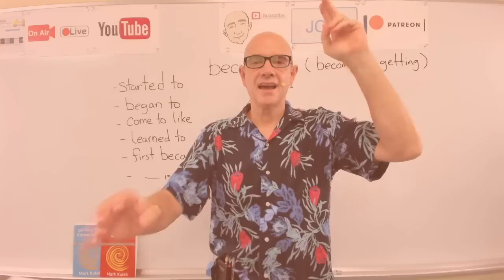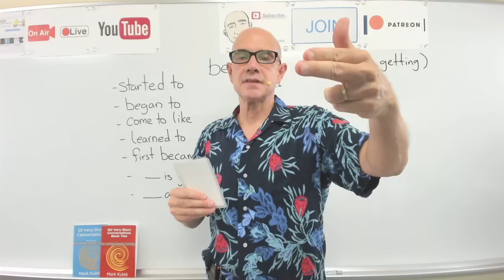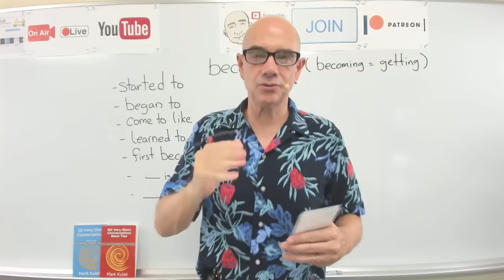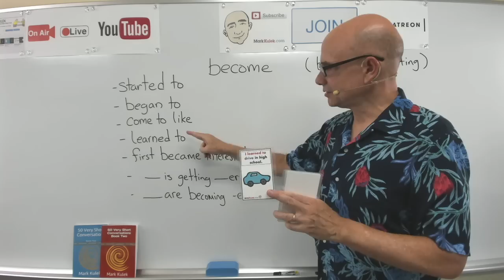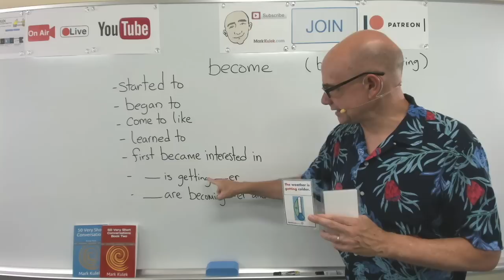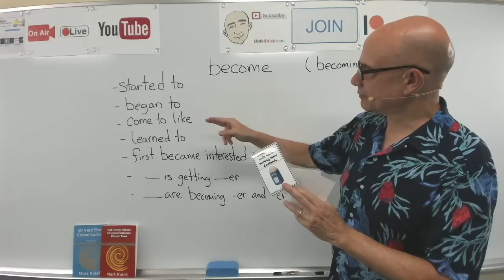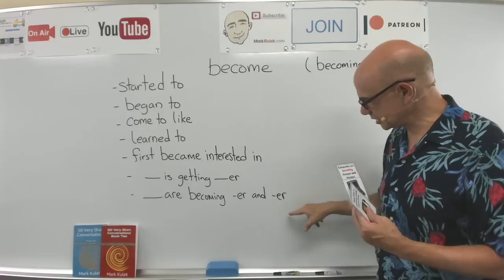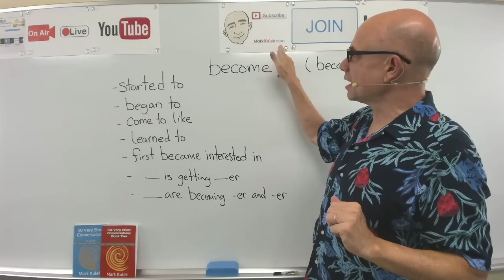Become (begin doing) - shadowing English speech | Mark Kulek - ESL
Become (begin doing) - Live Lesson. Shadowing English speech. KeyWords: started to, began to, come to like, learned to, first become interested in, ___ is getting ___er, ___ are becoming ~er and ~er + more. Spoken English - Shadowing English Speech with Mark Kulek. Shadowing is a great way to improve your English speaking skills. You will shadow 8 English sentences that will help you to understand. Shadowing is a learning technique where you speak with Mark at the same time. This will improve your fluency speed and pronunciation. This is an interactive listening and speaking video. Have fun shadowing Mark Kulek and speak English now.

English in use:
I learned to drive in high school.
I began to drink a lot when I joined this company.
I started to like coffee when I was 16.
The weather is getting colder.
I first became interested in English a few years ago.
I came to like milk while visiting New Zealand.
Computers are becoming cheaper and cheaper.
Gasoline is getting more expensive.